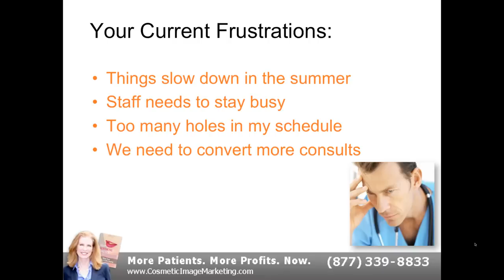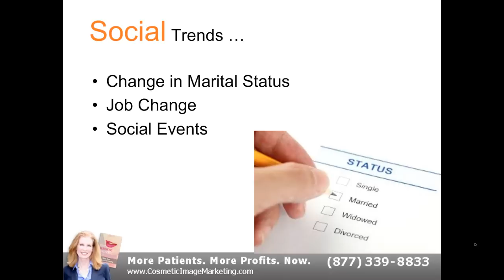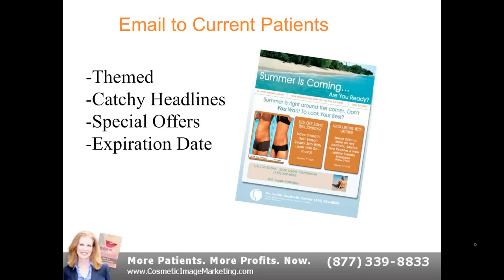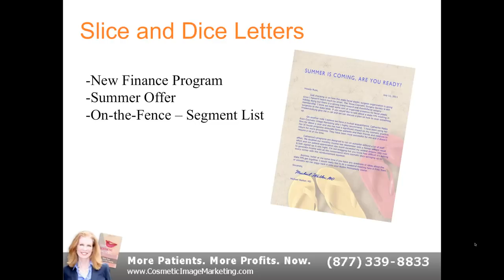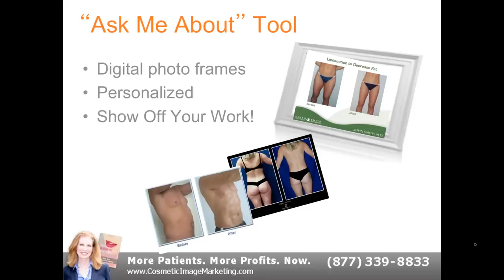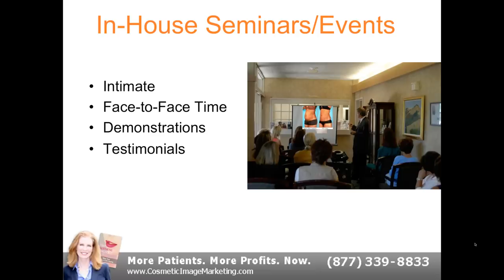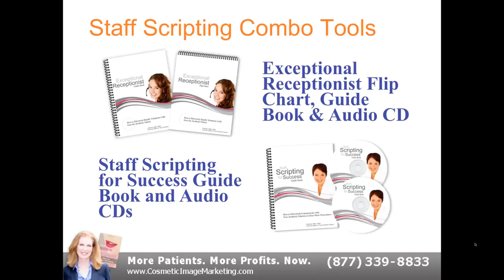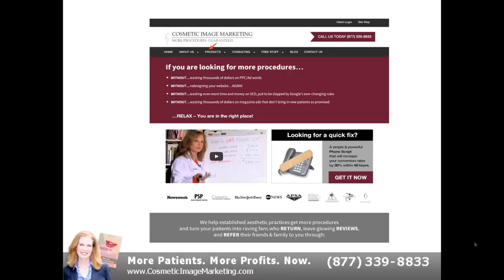Avoid the Summer Slump: Hottest Strategies to Heat Up Revenues